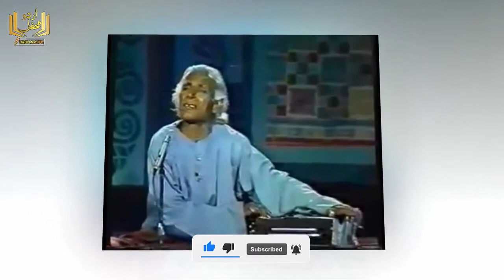Pathany Khan Biography 2020| Pathany Khan lifestory | king of folk music | Top Saraiki folk singer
Khwaja Ghulam Farid's wedding was going on, a young man came to the party and wanted to sing Farid's speech, he got a few minutes due to lack of time, a few minutes were enough for him, it was too late to clear his throat Not allowed to get up, they lasted a few minutes throughout the night,
This was Ghulam Muhammad, Pathan Khan of Kot Addu ...
When I landed at Sanawan railway station a few days ago at dawn, there was a lull in every direction. Pathan Khan Kasnavan was in a state of life-threatening sadness. Some pain was being filled in the space created by the distant sound of the train. Medi is now eye-popping. A lot of news has come out, Medi is turning a blind eye nowadays ...
During a party in Lahore, the host asked how Khan Sab came to this side, ie music?
So this forgetful fan of Sanawan said in pure Seraiki, "I just got out of the house, got on the bus from Kot Addu and got off at Badami Bagh. Then I thought it would be too late to catch the bus, so I got in the rickshaw and came here to the TV station."
The self-reliant man, who has lived in poverty all his life, never raised his hand in front of anyone. Music companies made millions from his lyrics, coffees and ghazals, but Pathan Khan lived on two meals a day in a raw room. This nation has treated Khan in the same way as it treats its living poor artist. At the end of his life, WAPDA sent a lavish bill to Pathan Khan to pay. I was not in the bus, so the electric wires were cut, he picked up the harmonium and went to the electrician's office and told me that two bulbs and a fan run in a room of the house at night. The rest of this harmonium is the total asset of burning two bulbs. He can't even pay by selling harmonium in the bill. What about a fan whose big job was done and electricity was restored on his recommendation? The shadow of the father was not on his head from the beginning. Age started from there and ended there. Both Zia and Bhutto were fans, parties were arranged and Khan was taken to Islamabad from Sanaan, where big bureaucrats, military and political figures would spend the night listening to the magic of sound and tone, says Bhutto. Had also given a mill permit but the thumbprint was illiterate. Khan did not even know the meaning of the permit. On the same permit, a bureaucrat made the world of his generation and Khan came back to mourn the loss of Sanawan, 80 years old. When completed, the lamp was extinguished in 2000 with a breath of qada. I have been constantly drawing light from this lamp since yesterday and I am constantly listening